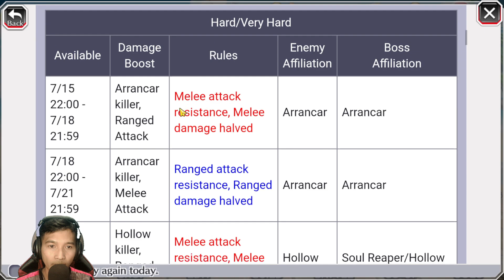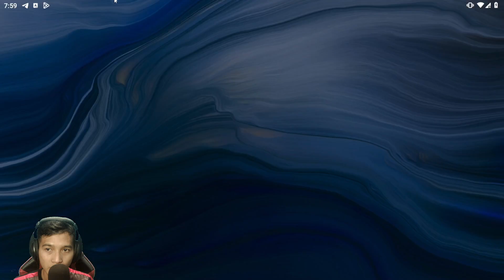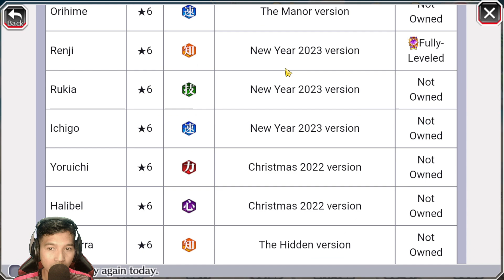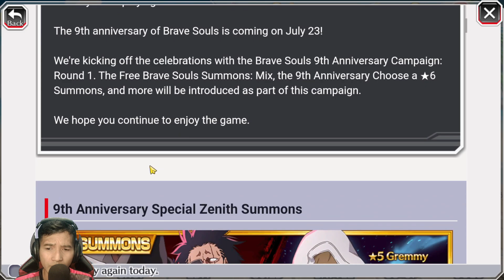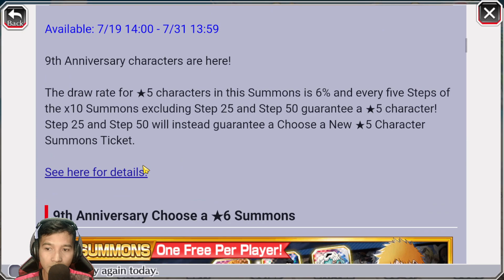NEW INFO FOR 9TH ANNIVERSARY!!ARE YOU READY FOR TOMORROW??update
It's Bankai time! Co-Op play for up to six players!
Bleach: Brave Souls, the 3D action game for mobile and PC based on the hit anime series, Bleach!
*The above is development footage.

Twitter (Arie345 channel)
Youtube Official (Arie345 Channel)

Spesification my pc :
►Procy : Intel Core i5 12400
►Mobo : Asrock B660 Steel legends
►RAM : T-force 16GB 3600 MHz
►VGA : RTX 3060 12GB i colorful
►PSU : MSI MAG 650 watt 80+ bronze
►OS : Windows 10 64 bit
►M.2 : MSI 240GB